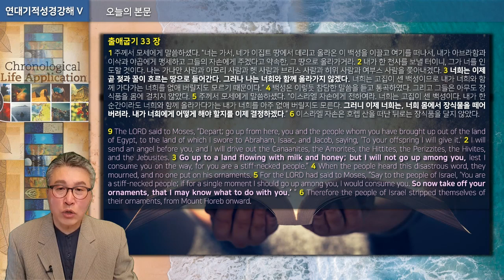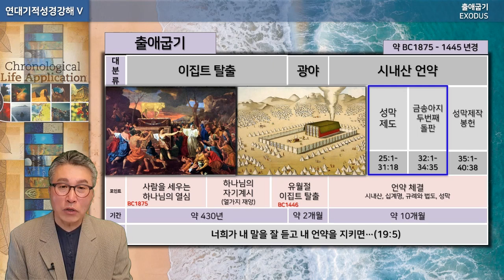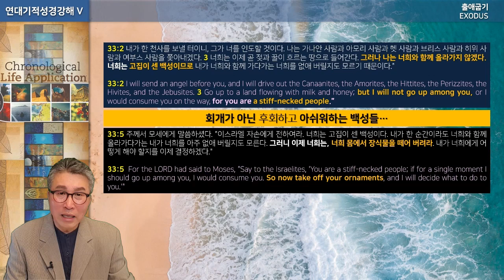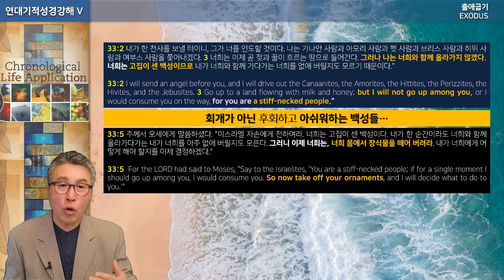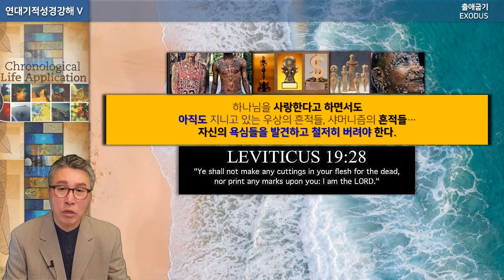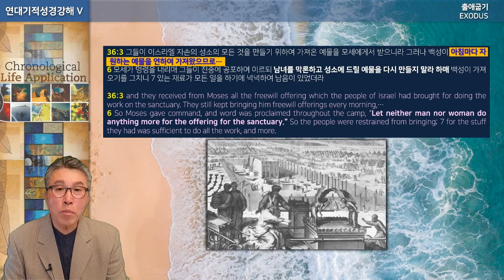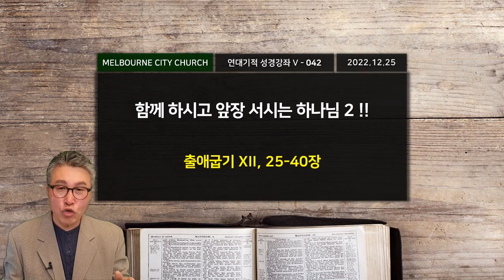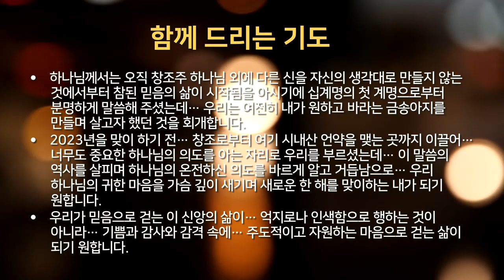2022년 12월 25일 온라인 예배-말씀 [2/3]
현재는 5차 연대기적 성경강좌 전 교회와 성도의 존재 목적과 방향에 대해 나누고 있습니다.

내용: 연대기적성경 – 출애굽기 XII
본문: 출애굽기 25-40장
제목: 함께 하시고 앞장 서시는 하나님 2 !!